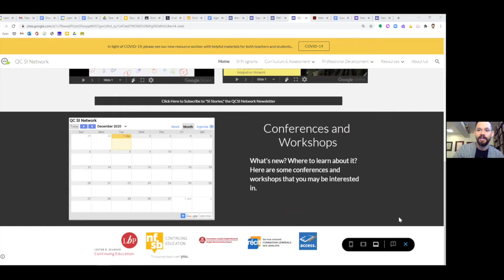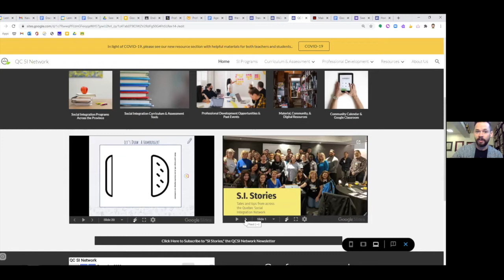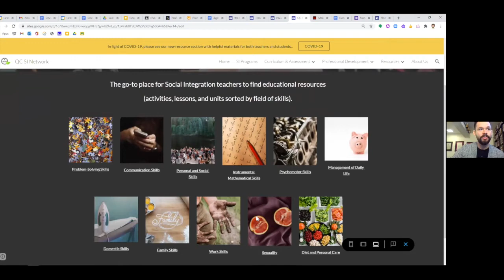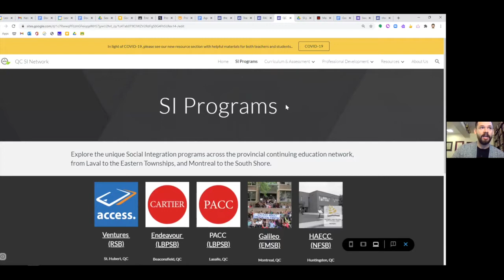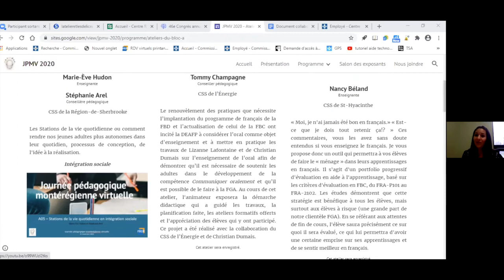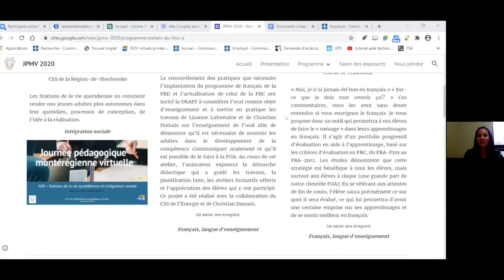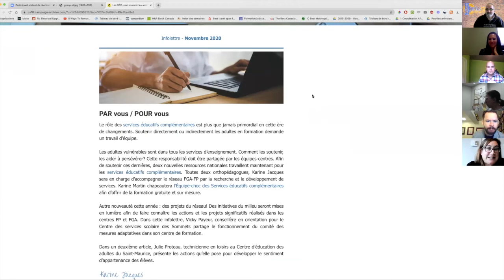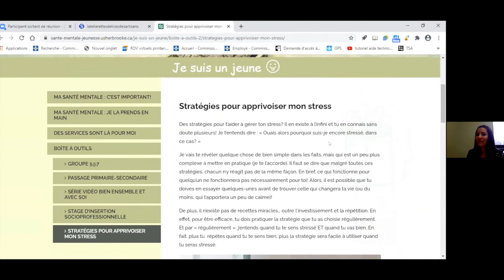Communauté participation sociale, 1er décembre 2020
Rencontre de la communauté participation sociale qui s'est tenue le 1er décembre 2020 dans le cadre des Après-cours FGA. Voir l'article complet sur le blogue